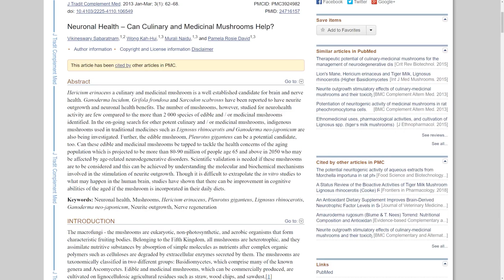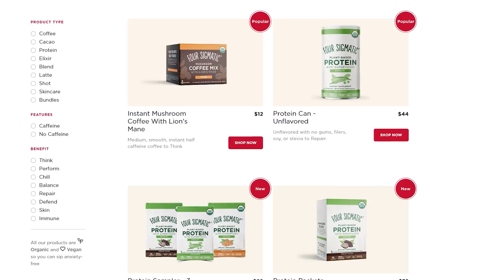The Ultimate Bed Gaming Setup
Parts Used To Create The Ultimate Bed Gaming Setup:
► Heavy Duty Microphone Boom Arm
► Microphone Desktop Mount
► Boom Arm To Camera Thread Adapter
► Mini-Ball Head
► Quick Release Plate
► ASUS XG17 Portable Monitor
► HDMI Switch
► Sony RF Headphones

Presenter: Brett Sticklemonster
Videographer: Brett Sticklemonster
Editor: Catlin Stevenson
Thumbnail Designer: Reece Hill